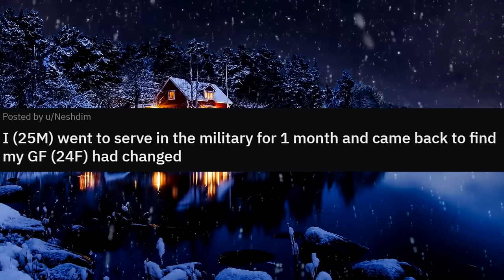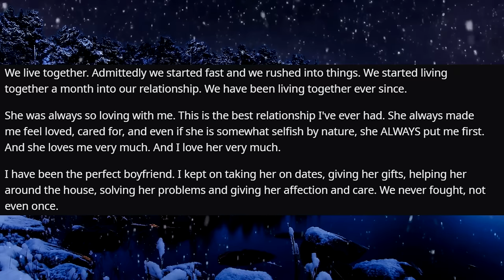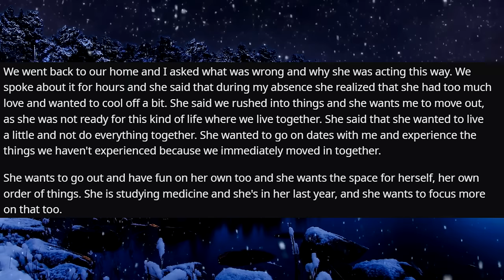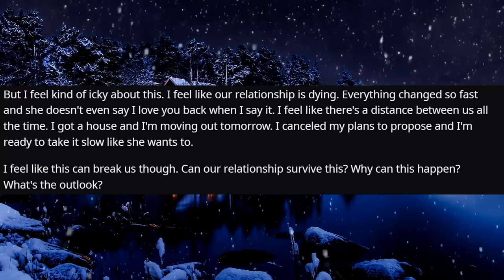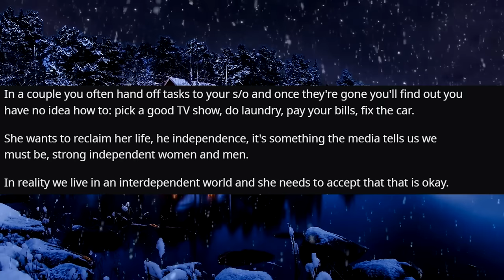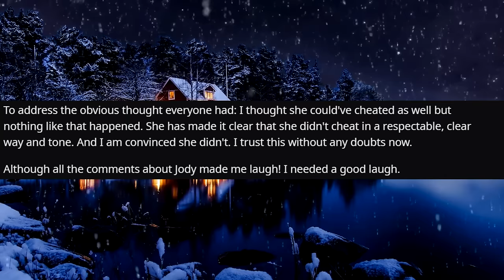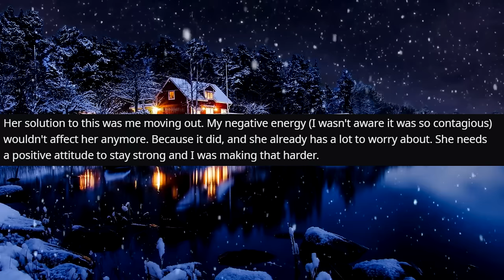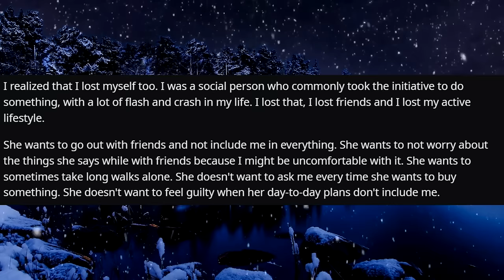My Girlfriend Became Distant Because She Wants To Go Have Fun On Her Own r/Relationships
Relationship Reddit Stories, OP's new girlfriend suddenly becomes distant while he is at Military Training.

0:00 Intro
0:12 Story 1
4:00 Comments
5:29 Update
11:20 Comments
17:36 Story 2
20:44 Update
25:54 Update 2
29:13 Final Update